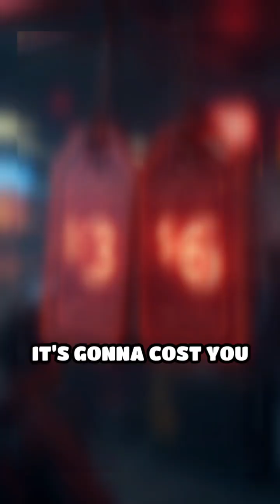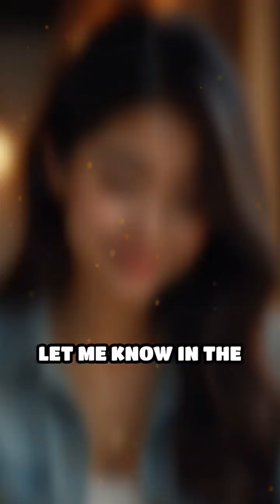NVIDIA Killed Unlimited Gaming: New 100-Hour Cap & Fees Explained 💀💸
NVIDIA GeForce NOW is ending unlimited playtime! 🚨 Starting 2026 (or NOW for new users), you are capped at 100 hours/month. Extra hours cost up to $6! Is this the end of cloud gaming value? We break down the costs, the Founders loophole, and why AI might be to blame. 📉🎮